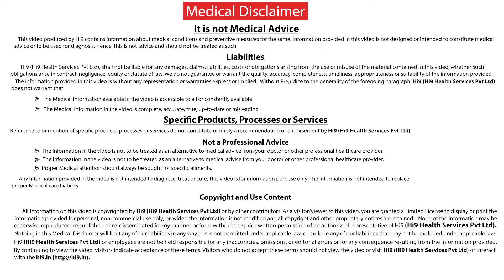Hi9 | గర్భిణీస్త్రీలు తీసుకోవలసిన చర్యలు ? | Dr.Teegala Anitha Reddy | Gynecologist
Hi9 | గర్భిణీస్త్రీలు తీసుకోవలసిన చర్యలు - Pregnant diet is very important mother should take nutritious diet which should include lot of Fruits, Green leaf vegetables, Vegetables, and plenty of milk and curd is advisable also pregnant mother should go proper check-up, she has to visit a doctor once in a month up to 28 weeks and once in every month up to 9 Months. During pregnancy Iron in folic acid is very important